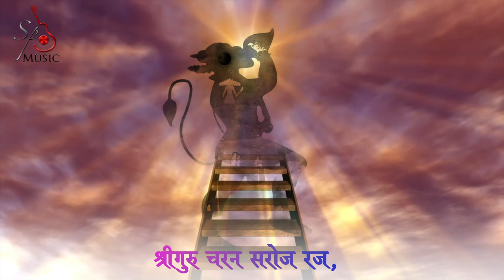HANUMAN CHALISA | हनुमान चालीसा | Full HD VIDEO SONG & LYRICS | SINGER - SANJAY PATHAK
HANUMAN CHALISA | हनुमान चालीसा | Full HD VIDEO SONG & LYRICS I हनुमान चालीसा फुल सॉन्ग का आधिकारिक वीडियो देखें | SINGER- SANJAY PATHAK |
SUPER POWER PRODUCTIONS PRESENT

The Most Powerful - HANUMAN CHALISA - Remove Negative Energy

Singer & Music - Sanjay pathak
Music director - Sanjay Pathak
Music programmer & Mix Master- Omkar Totkekar & ParthaSakha DasKabi
Video-  Kiran Kadam
Recording Studio - POSH MUSIMINDS
Lyric: Traditional

► **About Company**
Super Power Music
"Hai Dil Ki Aawaz"
Super Power Music Is A unit of Prita S. Pathak & Sanjay Pathak Company.

Category
Music